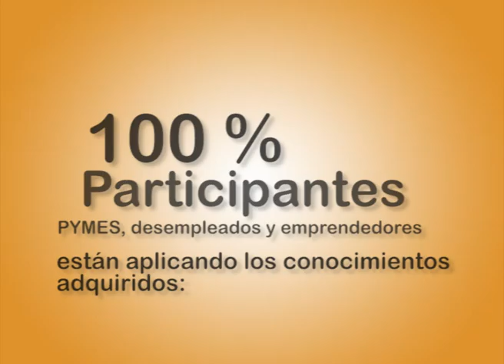Evento de Value Creation y Marketing Zero en Rivas Vaciamdrid.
Value Creation y Marketing Zero junto con el Ayuntamiento de Rivas realizaron este evento que duró varios meses. El Wevo Producciones estuvo allí y este es un resumen de lo que se pudo disfrutar.